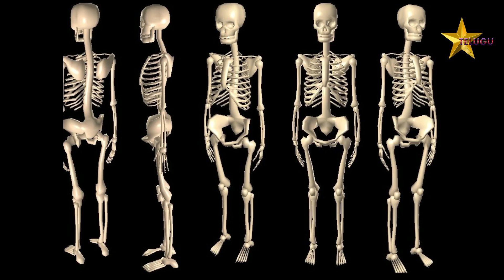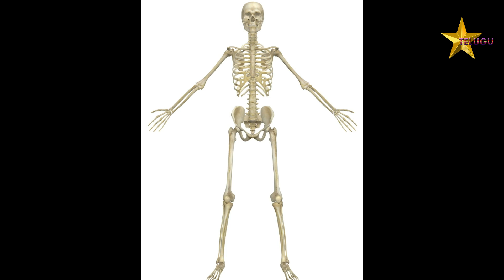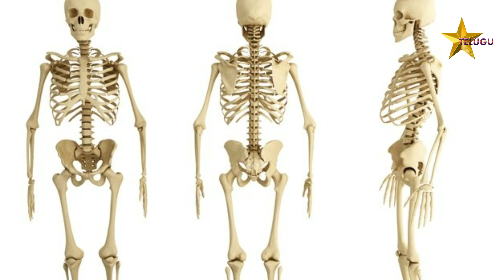How To Strength Bones Naturally In Telugu | Latest 2018 | Health Tips In Telugu | Star Telugu YVC